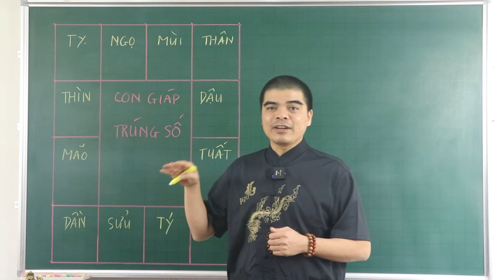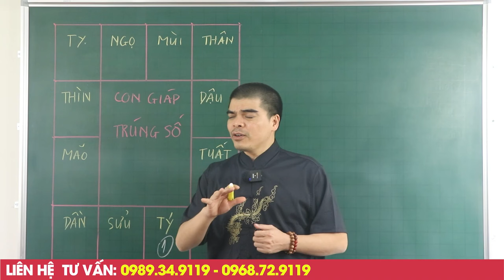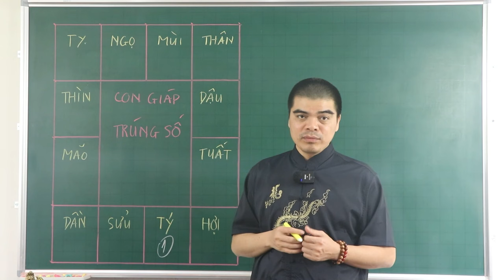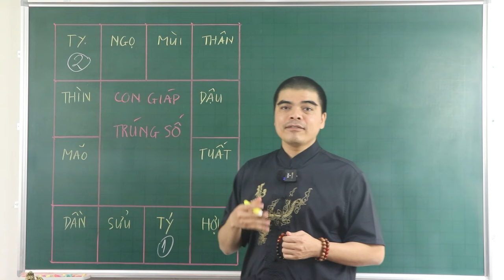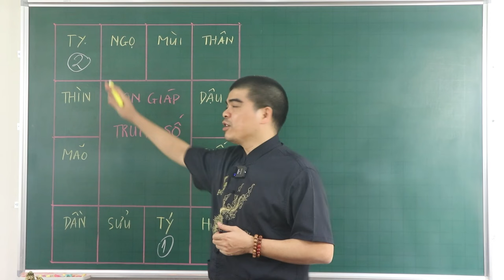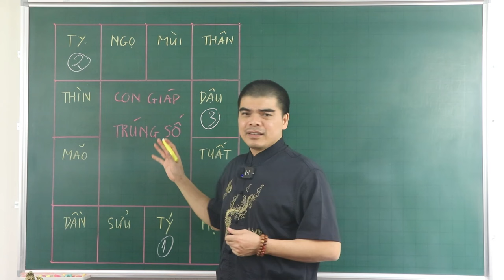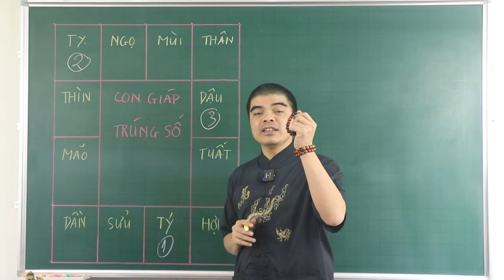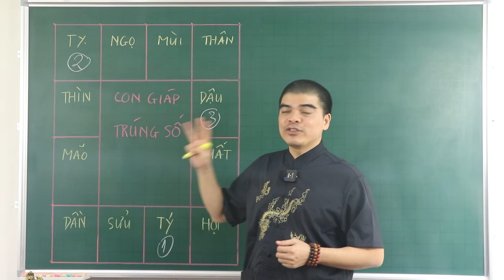TẾT 2024 TRỜI ĐỊNH SẴN 3 Con Giáp TRÚNG SỐ Cuối Cùng Năm 2023, Ăn Tết Giàu To, SẮM XE, XÂY BIỆT THỰ